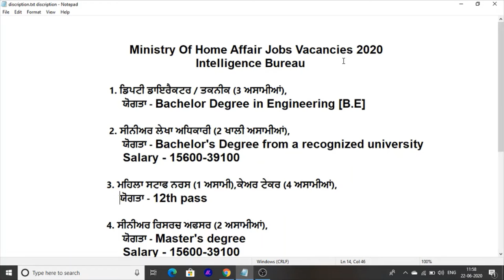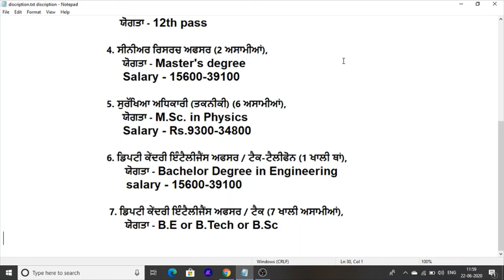Latest Jobs Update In IB Department Of India Recruitment For all India Candidates 2020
Hello Friends This a Punjab Jobs Information Channel. Here we Provide Latest Job News In Punjab Jobs. and this Videos Is Fresh Update Jobs News In Intelligence Department IB Jobs In India 2020
Latest Jobs In Punjab .And Here You Can Also Learn About How To Fill Post Online On Mobile For Punjab jobs Vacancies For 10th pass Jobs In Punjab And 12th Pass Jobs In Punjab And Graduation Pass Jobs In Punjab.
Here You Get all Department Jobs In formation Trough YouTube Videos .

like Punjab Jobs 2020
Punjab Police Jobs 2020
Punjab Bijli department Jobs 2020
Punjab Civil Services Jobs PCS 2020
Latest Jobs In Punjab Hospital Jobs
Latest Recruitment In Many Department In Punjab 2020 Like Punjab Vidhaan Sabha Jobs And Pspcl Jobs In Punjab 2020. And here also We Provide to You Jobs Information SSC Jobs Railways Jobs MTS Jobs Upsc Jobs IBPS Banking Jobs Information On Mobile